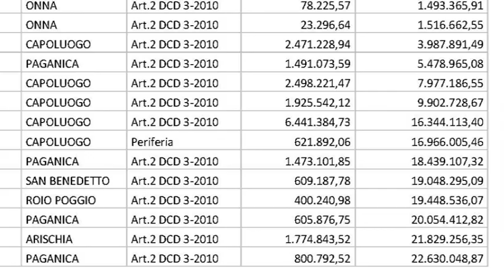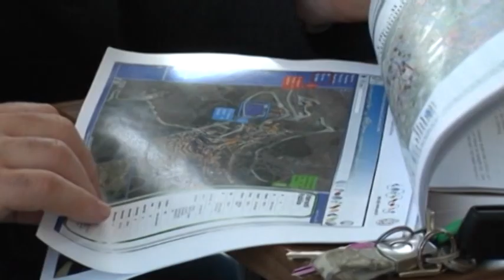Ricostruzione - USRA riavviato, “ma resta l’imbuto”